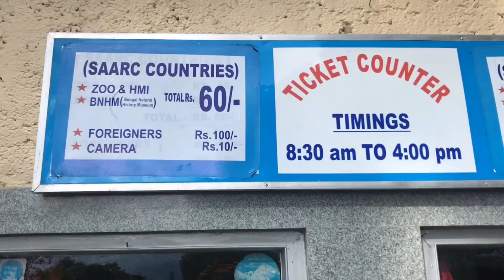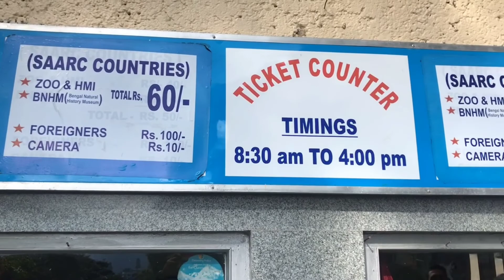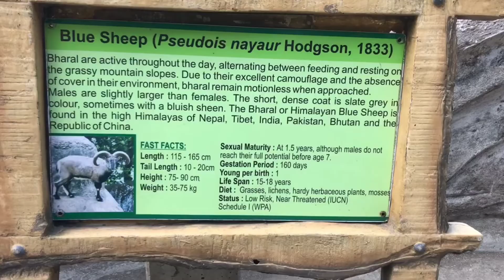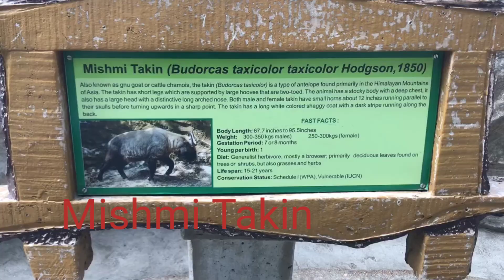Padmaja Naidu Zoological Park & Himalayan Mountaineering Institute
Hello Guy’s

This video is all about “ Darjeeling Zoo “ , A good place to spend time in Darjeeling

Go and watch this video.!

Your feedback and suggestions will be helpful, so please comment your suggestion or appreciation.!